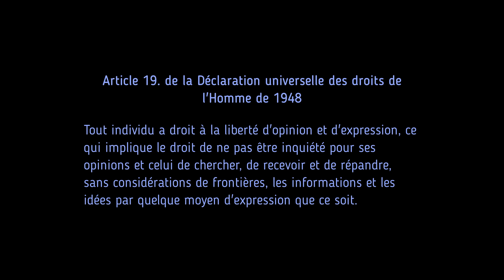Que voulons-nous pour demain : une dictature ou un monde libre et tolérant ?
🔔 Si tu as aimé la vidéo n'hésite pas à la liker pour augmenter sa visibilité. 👍🏼

Peu importe nos opinions ou nos positionnements, voulons-nous vraiment de ce monde de demain pour nos enfants ?
Cette vidéo est une réflexion à revenir aux bases pour ouvrir les yeux sur la direction que nous sommes entrain de prendre plus que jamais vers une société contrôlante et dictatoriale.